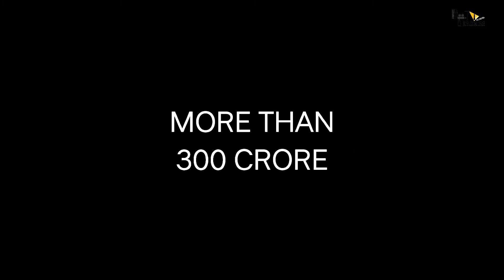Tiger 3 | 31 Hidden Facts | Salman Khan | Katrina Kaif | Emraan Hashmi | Ali Abbas Zafar | 2021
leaked salman salman love salmankhan Here are some Interesting and Hidden facts about the movie Tiger 3 by Bollygrad Studioz starring Salman khan, Katrina Kaif and Emraan Hashmi as the lead in the cast. This movie will be directed by Ali Abbas Zafar.

0:00 Intro
1:10 What are some Amazing Facts and Latest Updates About the Shooting of the Upcoming Movie "Tiger 3"?
2:00 What is the Budget Set by YRF for the "Tiger 3" Movie?
2:50 How Much Fees Has Salman and Katrina Charged for the Upcoming Movie "Tiger 3"?

Tiger Series is an all-out entertainer with gritty action, music and drama.

🎬 Movie Credits:
Starring: Salman Khan, Katrina Kaif and Emraan Hashmi
Director: Ali Abbas Zafar
Producer: Aditya Chopra
Lyrics: Irshad Kamil
Director of Photography: Marcin Laskawiec, USC
Release Date: 2022

Tiger 3 is an Amazing Movie of Superstar Salman Khan with Katrina Kaif as the Lead Cast.
Tiger 3 official trailer is out and is a Must Watch.
Tiger 3 Full movie starring Salman Khan and Katrina Kaif will be the 3rd Installment of the "Tiger Series".
Tiger 3 movie to be released soon in the Coming Year .
Tiger 3 Teaser and First look is Awesome and is Liked by the Fans alot.
Tiger 3 will be having an Amazing Action to Witness for the Audience on Big Screen.
Tiger 3 Songs are Awesome and Unbelievable.
Tiger 3 Team and Whole Crew and Cast is Deeply Shocked from Siddarth Shukla's Sudden Demise!!

Credit:
Anchor : Hasti Chandresa
Script : Ayushi Shrivastava
Editor : Eva Peter
Uploaded By - Sanidhya Kumar Verma